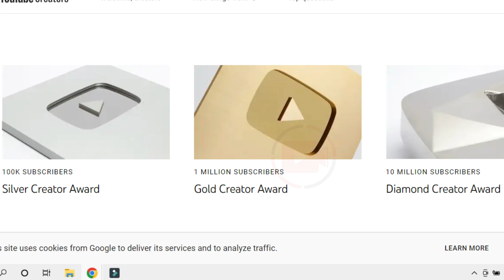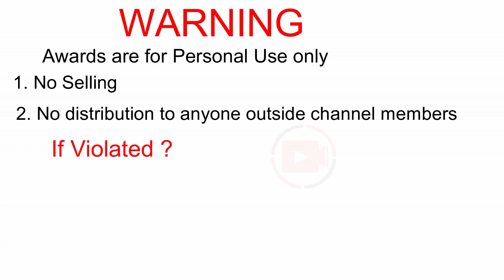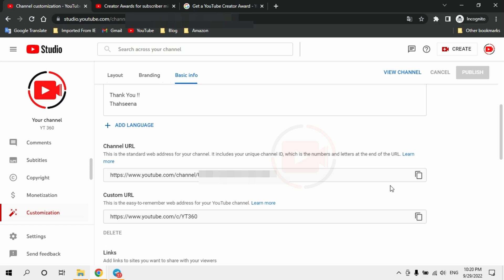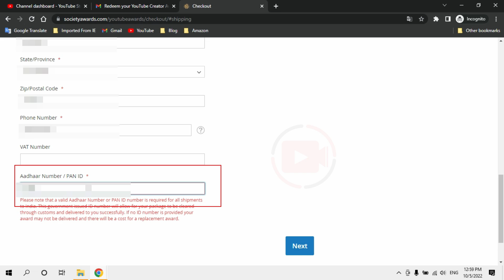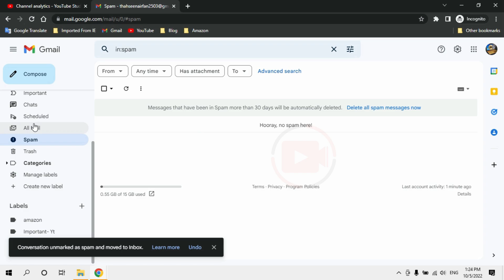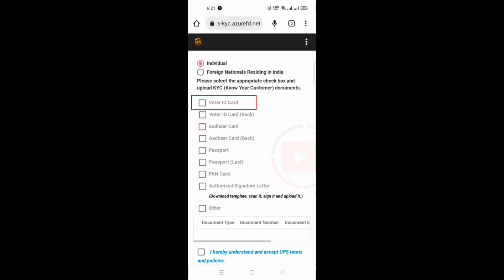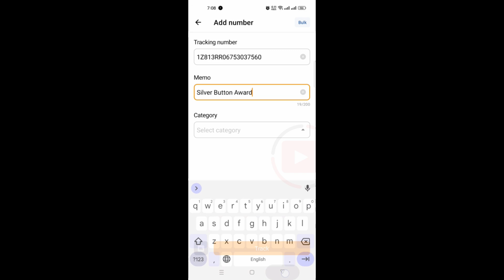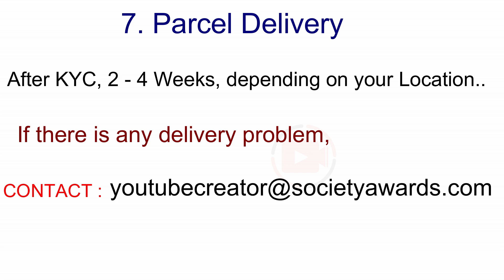எப்படி Silver Play Button Award APPLY செய்வது (2022) How to apply YouTube Creator Awards in Tamil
How to apply YouTube Creator awards in 2022 Tamil..Learn how to apply silver play button award in tamil.

CLICK BELOW TIMESTAMPS 👇👇👇
00:00 Intro
00:17 Warning & Eligibility
02:43 1. Check Eligibility
05:12 2. Get Redeem Code
05:30 3. Claim Award
07:49 4. Get Tracking Number
08:08 5. Online KYC
10:55 6. Track Parcel
12:15 7. Parcel Delivery

Thahseena